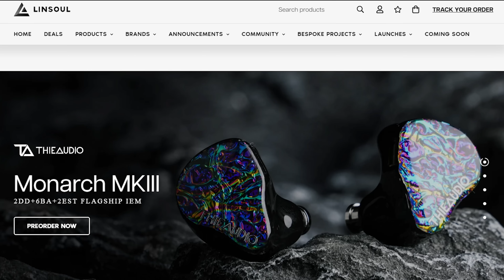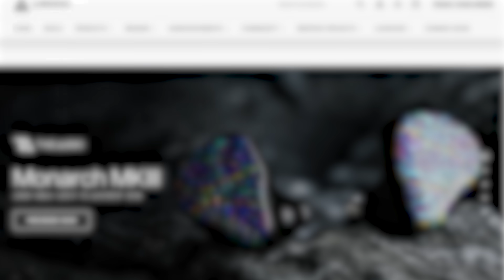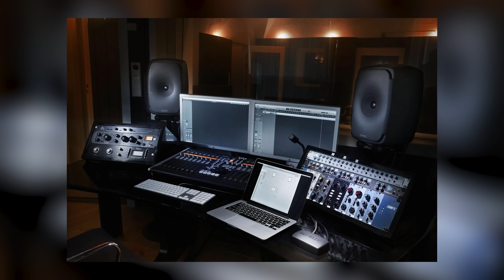Tuning earphones with... cables? | "DSP" Explained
ds nuts

Come to The Hangout!
29B Mosque Street, Level 3
Singapore 059507

00:00 Intro
01:20 Context
02:06 What does "Digital" mean?
02:52 Changing sound "digitally" versus "analog"
04:43 Why use DSP?
06:38 Is DSP a crutch?
10:03 TL;DW

CAM: Sony a7S III + FE 85mm f/1.8
MIC: RØDE Wireless PRO